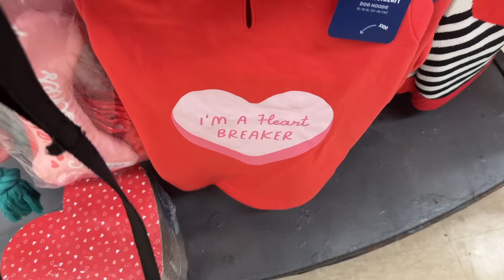HOME PROJECTS, SHOE ORGANIZATION, PACKAGES | PRODUCTIVE VLOG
Amazon makeup brushes
Nars concealer
Nudestix blush
NYX brow mascara
Black curtain hook clips

AMAZON ITEMS:
Benefit tinted lip/cheek stain
Checkered scarf
Adidas joggers
Magic erasers
White cheddar popcorn seasoning
iPhone case
MagSafe pop socket
Swiffer duster refills
Digital wall clock
Salt + sea candle
Dentastix for dogs
Silk hair scrunchies

FAV SHOES:
Oofos sandals
Hoka recovery slides

HOME PROJECTS, ORGANIZATION, AMAZON PACKAGES | PRODUCTIVE VLOG